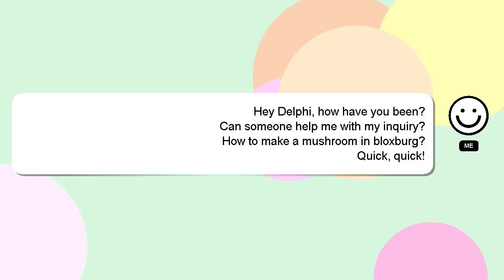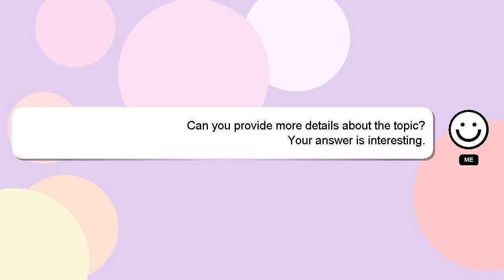How to make a mushroom in bloxburg?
A brief presentation of myself, Hey, I am Delphi. I am here to assist you in getting the answers you need. - How to make a mushroom in bloxburg?

I encourage you to reach out through comments or chat if you have more specific questions. Your answer will be recognized and appreciated, and I will 'heart' it to show my appreciation.

*2 What we are experimenting :*